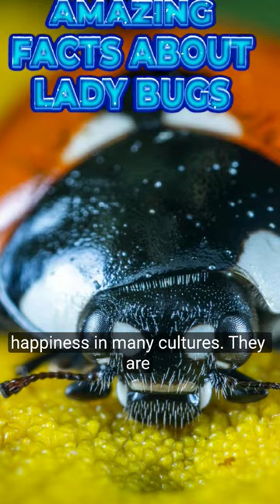Amazing facts about lady bugs